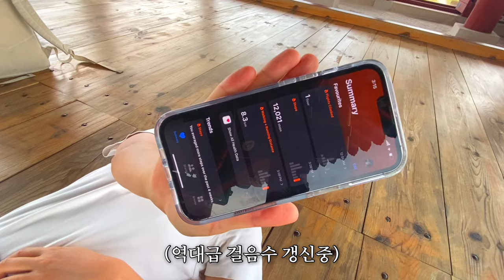부산 가다 즉흥적으로 9시간동안 코라드랑 경주 간 여자 어떤데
*이 영상은 한국원자력환경공단(코라드)와 함께합니다

*방문지
1.  황리단길 생활문화센터
(경주시 황남동 포석로 1058-26)
짐맡기고 인생네컷 찍은곳

2. 시골밥상
(경주시 황남동 포석로 1058-7)
소고기 비빔밥 10,000원

3. 대릉원
(경주시 계림로 9)
외국분들과 사진찍은 곳

4. 첨성대
(경주시 인왕동 839-1)
인생샷 찍다 선덕여왕 퍼레이드 행사 본 곳

5. 경주읍성
쉬다가 애기한테 아빠소리 들은 현지인들 산책로

6. 교촌 한옥마을
(경주시 교촌길 39-2)
최부자댁 하우스 투어 한 곳

7. 카페 훌림목
(경상북도 경주시 황남동 포석로 1061-9)
수플레 팬케이크 존마탱👍 15,000원

8. 청정누리공원
(경주시 문무대왕면 동해안로 1249)
한국원자력환경공단(코라드)에서 운영하는 뷰맛집 공원

9. 월정교
(경주시 교동 274)